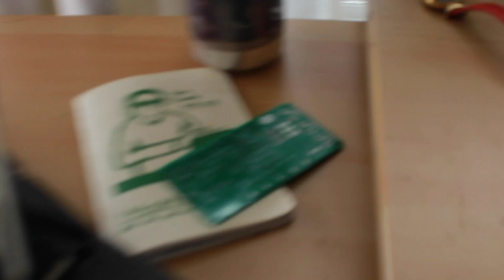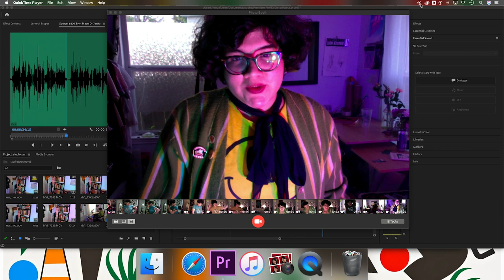The LINE Studio Visit: Natalia Rocafuerte